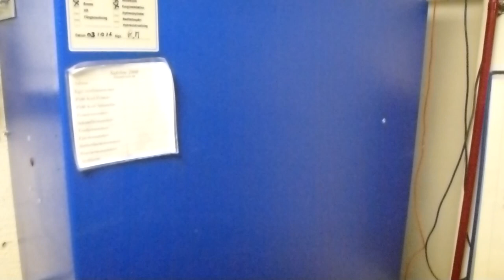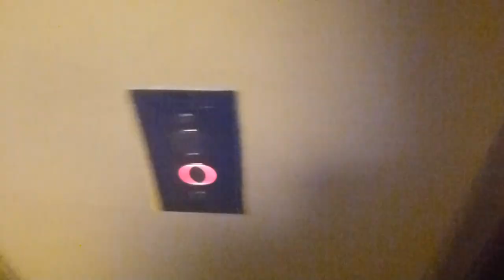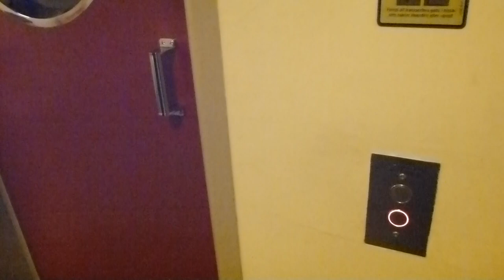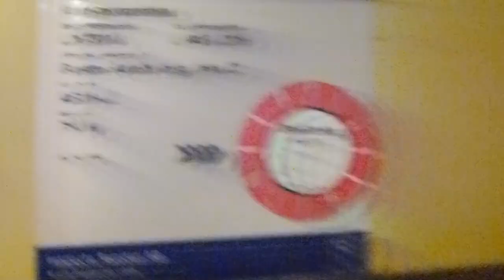KONE Elevator, ThyssenKrupp Mod + Machine room @ Kungliga Operan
Floor setup.
Left elevator: 1, 2, 3, E, 4, 5, 6, 7, 8, 9, 10
Rigth elevator: 1, E, 4, 5, 6, 7, 8, 9